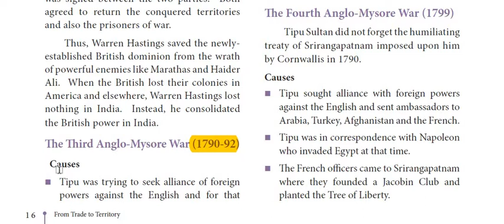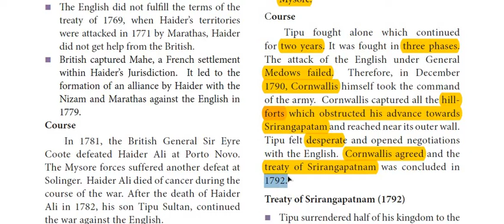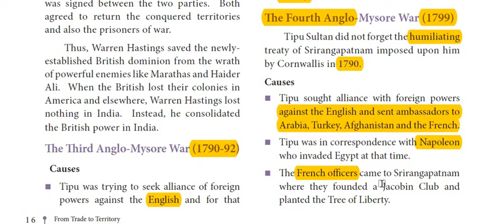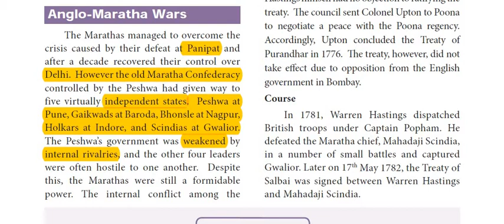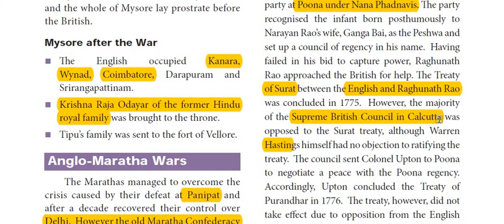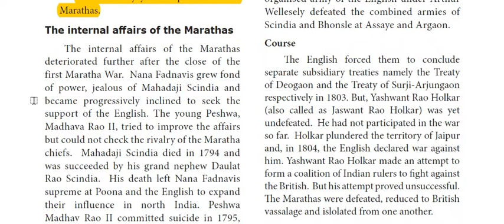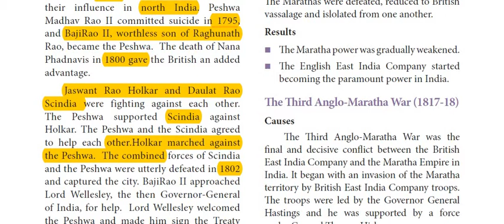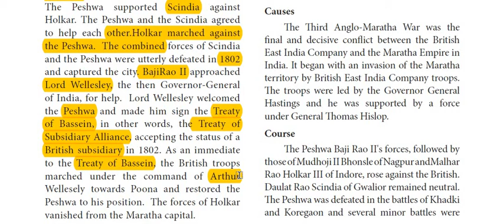FROM TRADE TO TERRITORY - PART 4-CLASS 8-SAMACHEER-HISTORY-LES 2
Class 8 samacheer Socialscience - History - lesson 2 FROM TRADE TO TERRITORY  is explained in tamil- PART 4.

This lesson comes under the syllabus of TNPSC,SSC,RRB etc. Thus it is useful for both school students and gov exam aspirants.

To ask any doubts or for the interactive session join us on the TELEGRAM CHANNEL